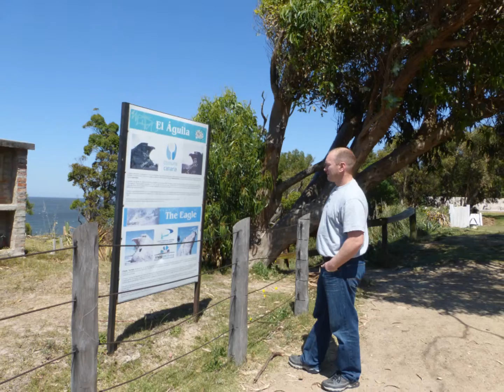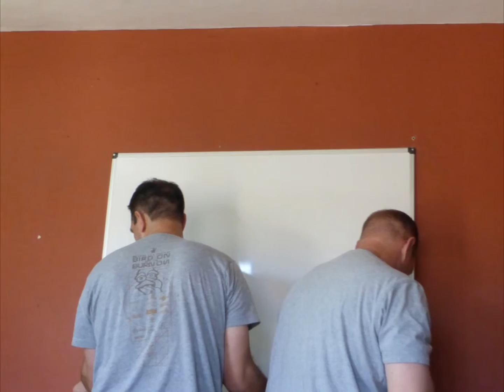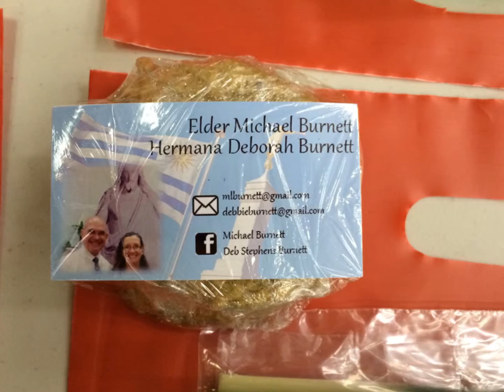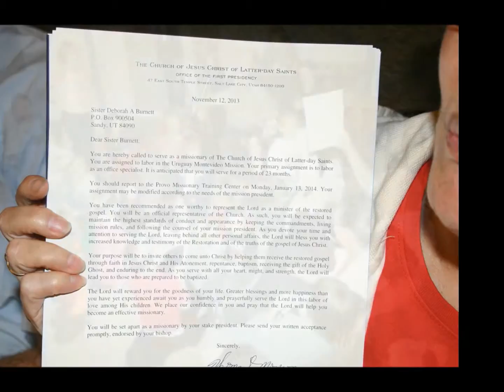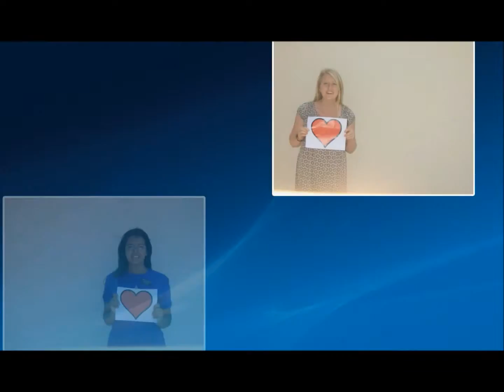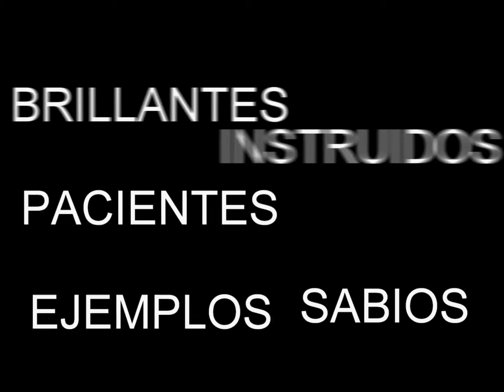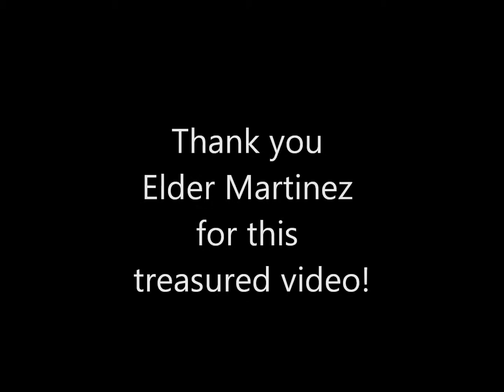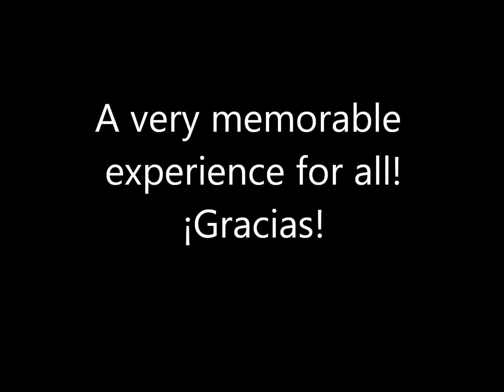Uruguay Trip Dec 2015